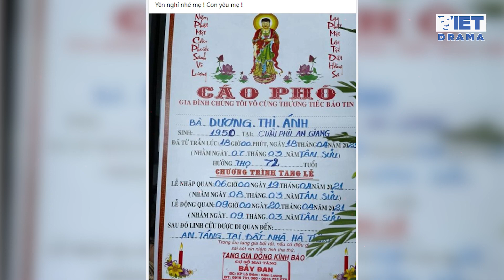Chi Dân đau lòng chia sẻ thông tin mẹ mất | VIETDRAMA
Chi Dân đau lòng chia sẻ thông tin mẹ mất

Trước đó không lâu, nam ca sĩ đã cầu nguyện cho mẹ mình khỏi bệnh. Tuy nhiên đến tối qua, Chi Dân đã chia sẻ dòng trạng thái mất mát, ngầm thông báo mẹ anh đã qua đời.

Dòng chia sẻ của Chi Dân đã gây xúc động cho nhiều người, trên trang cá nhân anh viết:

"Cám ơn mẹ đã mang con đến cuộc sống này,hẹn kiếp sau mình lại làm mẹ con tiếp mẹ nhé,vĩnh biệt mẹ,mẹ ra đi thanh thản,đừng bận tâm về con & anh chị em trong gia đình nữa,bé Hiếu của mẹ đã trưởng thành & sẽ luôn nhớ những gì mẹ dặn dò mà, con yêu mẹ & gia đình này rất nhiều mẹ ơi🙏🏾🙏🏾🙏🏾"

Nhiều anh chị em nghệ sĩ, bạn bè và fan của nam đã ca sĩ đã động viên anh vượt qua giai đoạn khó khăn.

Đến trưa nay, Chi Dân đã đăng thông tin cáo phó. Theo đó, bà Dương Thị Ánh (mẹ Chi Dân) sinh năm 1950 ở Châu Phú, An Giang, qua đời vào lúc 18h ngày 18/4.

Lễ nhập quan diễn ra vào lúc 6h ngày 19/4. Động quan lúc 9h ngày 20/4. Sau đó di quan và án táng tại đất nhà Hà Tiên.